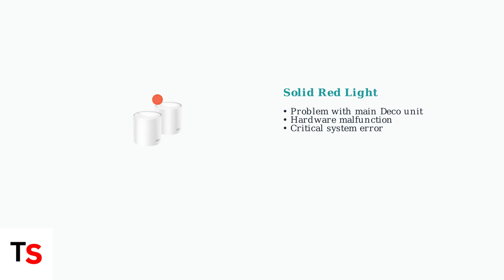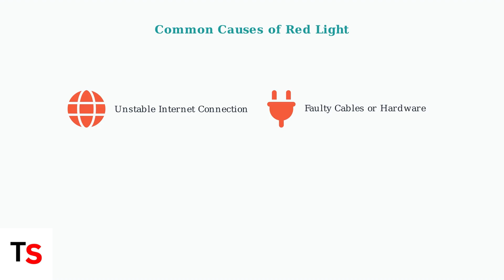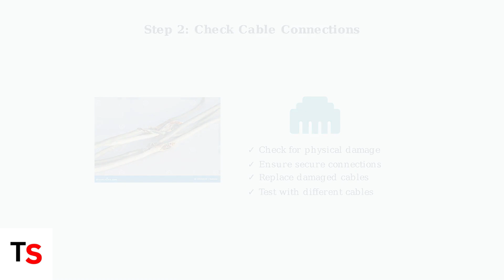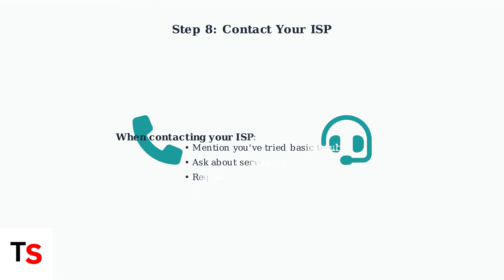TP-Link Deco Red Light – What It Means & How To Fix It Fast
Discover the meaning behind the TP-Link Deco red light and learn quick fixes to restore your network. Get your Wi-Fi back up and running in no time!